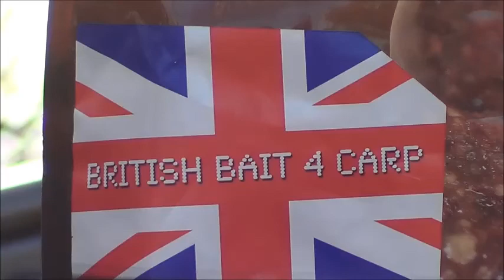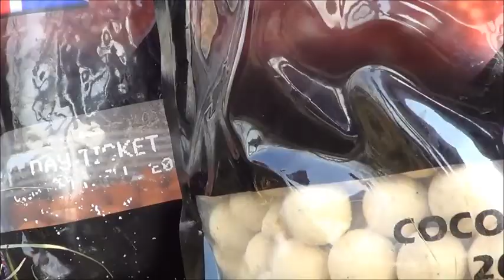Mistral d'autunno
Una breve sessione autunnale in acque libere con il nostro Team Manager Alberto Caligari.